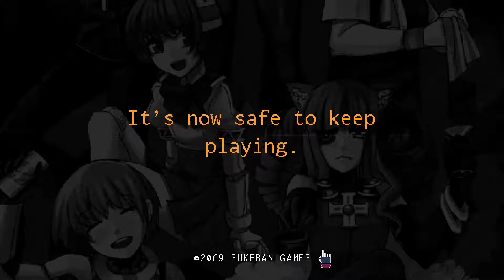Why Is Everyone We Meet A Jerk? - VA-11 Hall-A [EP 2] - Cooldown Crew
Our job as a waifu bartender continues.

CJ and Non play VA-11 Hall-A: Cyberpunk Bartender Action